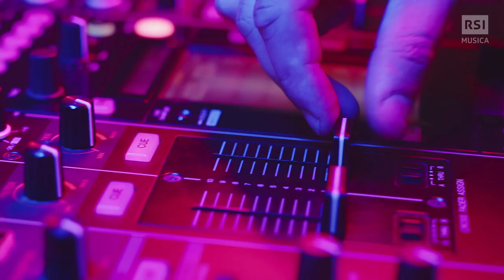La musica di Ludwig: da Roma al Rabadan | RSI Musica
La musica di Ludwig
Il dj e produttore si esibisce al Carnevale Rabadan 2024

Ludwig (Ludovico Franchitti) è un produttore, dj e cantante italiano. Nasce a Roma nel 1992 e già da molto giovane si avvicina alla musica elettronica, iniziando a suonare nei club come dj. Dopo aver accompagnato la Dark Polo Gang nel Twins Tour, decide di dedicarsi al suo progetto da solista.  Nel 2008 esce il suo primo singolo, Un po’ de que, che va virale sui social. A partire da quel momento, la sua carriera è lanciata. Tra i suoi brani più celebri e ascoltati troviamo Domani ci passa (2019), Courmayeur prodotto da Gabry Ponte (2020), e Super Cafoni con Piotta e Il Pagante (2022).

Noi lo abbiamo incontrato a Milano prima del suo live come ospite speciale alla 161° edizione del Carnevale Rabadan di Bellinzona.